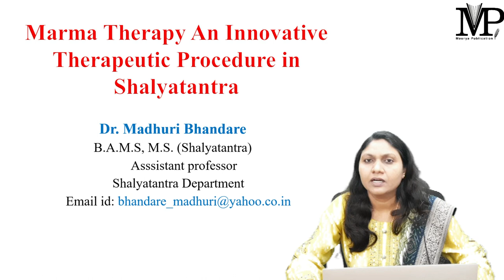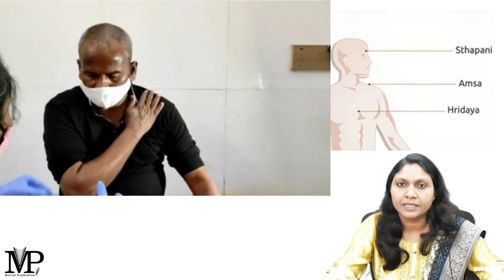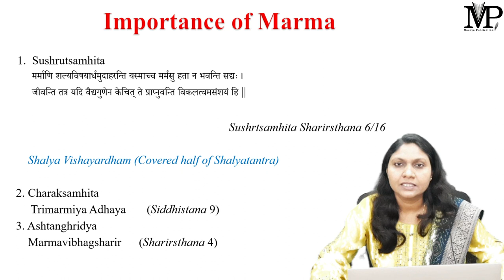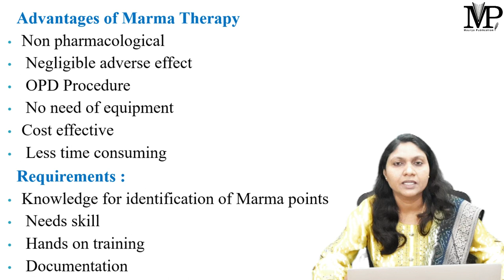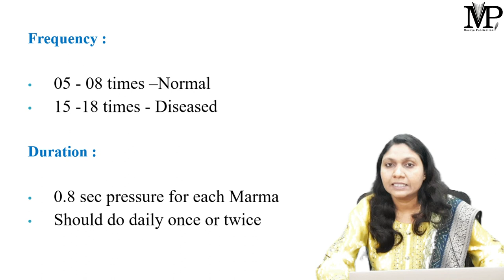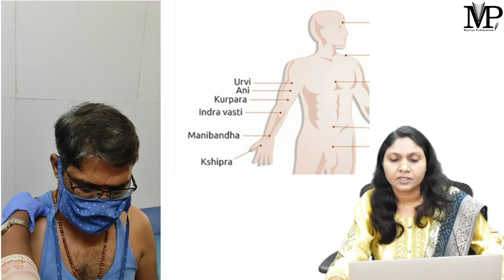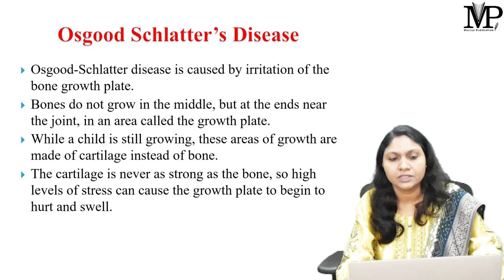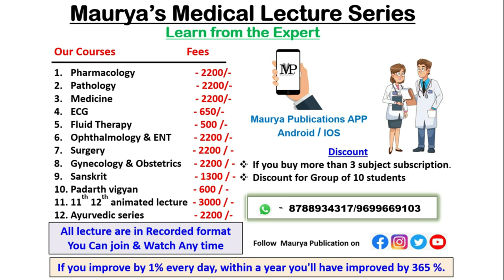Ayurveda - Magic of Marma Therapy in Various diseases of Bones,Joint & muscles - Dr Madhuri Bhandare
Our lecture are avellane on Maurya Publication APP

1.Pharmacology -  2200/-
2.pathology -2200/-
3.Medicine - 2200/-
4.ECG - 650/-
5.Fluid Therapy - 500 /-
6.Genecology - 2200 /-
7.Ophthalmology + ENT - 2200/-
8.Sanskrit - 1400
9.Padarth Vigyan - 600
10.11th animated lectures  PCB - 1500/-
11.12th animated lectures PCB - 1500/-
12.11th + 12th NEET / JEE  - 16,000 /-